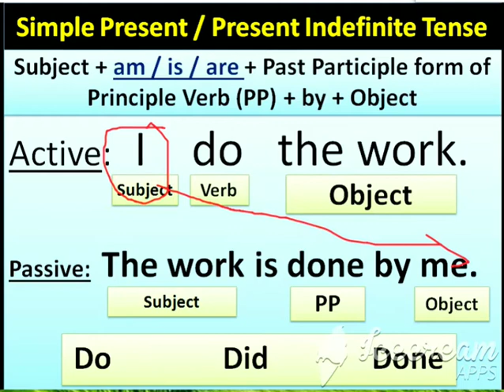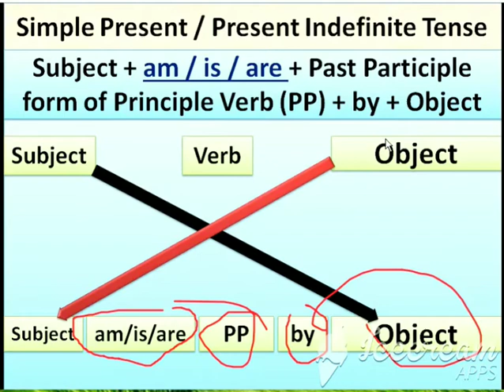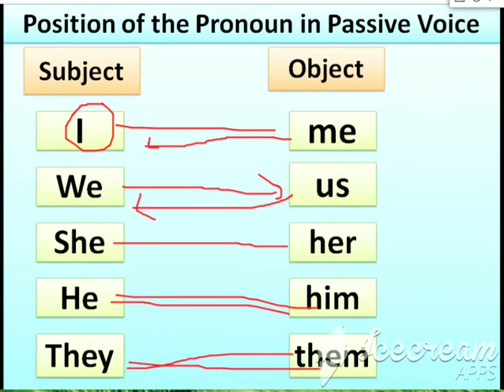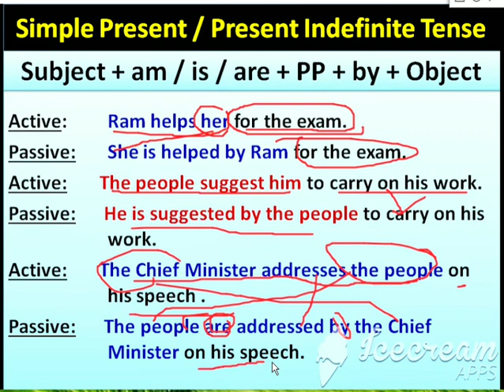Active to Passive Voice in Bengali, বাংলায় Active and Passive Voice এর নিয়ম।, Part - 1.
বাংলায় active এবং passive voice এর সমস্ত নিয়ম জেনে নিন (Simple Present / Present Indefinite Tense)
This video is about Passive voice in simple present or present indefinite tense in bengali/bangla.